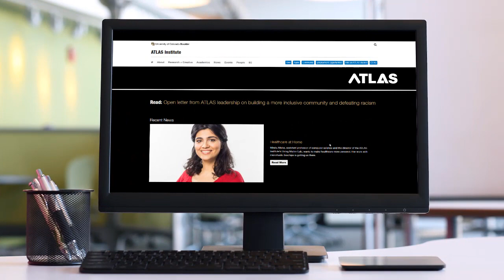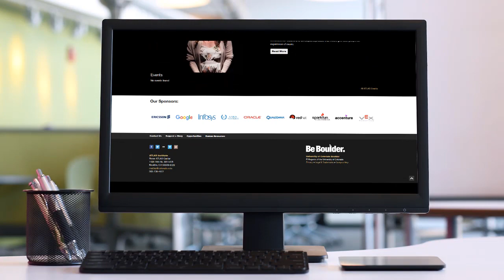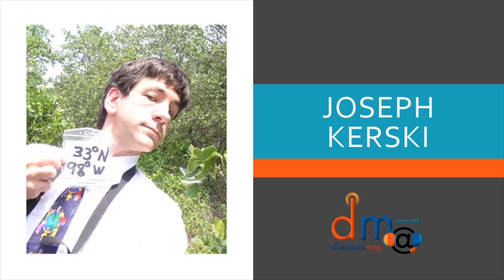Geoinspirations Podcast Series: Denise Powell - Reimagining what a university can be and do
Today our distinguished columnist, Dr. Joseph Kerski, features Denise Powell, educator in the University of Colorado’s ATLAS program.